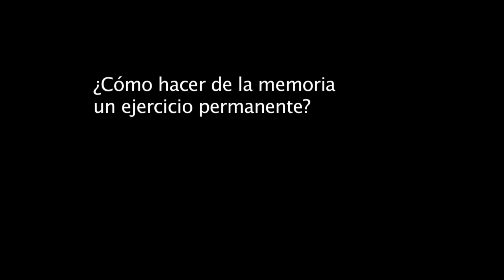Serie "Memoria y patrimonio" III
Tercera entrevista de la serie "memoria y patrimonio" realizada a María Emma Wills, investigadora del Centro Nacional de Memoria Histórica.